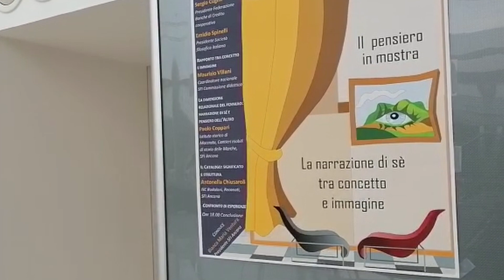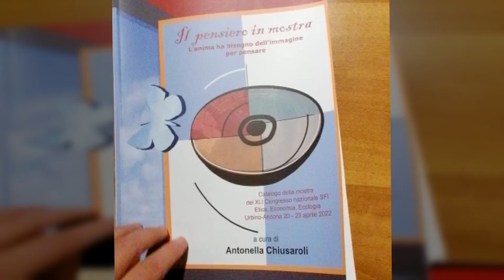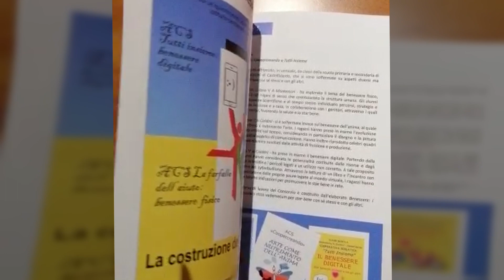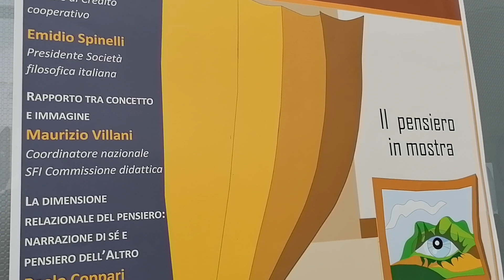La lezione di filosofia alla BCC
A cosa serve la filosofia? Come dare risposta a una domanda così complessa?
Di questo e tanto altro si è discusso ad Ancona presso la sede della Federazione marchigiana delle BCC.